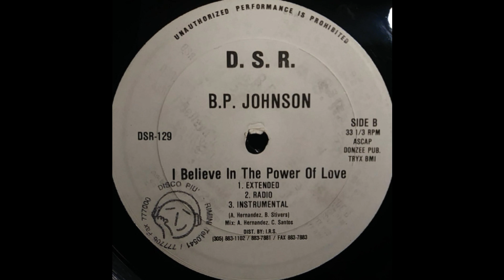B.P. Johnson ‎– I Believe In The Power Of Love (Extended)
Deep South Recordings ‎– DSR 129 US 1992